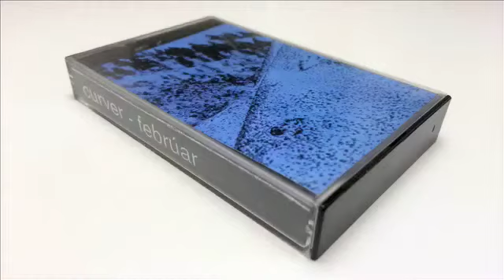Curver - 11.02.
Indírokklag með drone-hljómborði og U2-legri bassalínu.
Curver - 365

Árið 1995 hóf ég að gefa út kassettur einu sinni í mánuði með lögum fyrir hvern dag ársins. Kassettuverkefnið hét "365" en var oftast bara kallað "mánaðarkassetturnar" af fólki.

Ég gaf semsagt út kassettu fyrir hvern mánuð ársins og á henni voru jafnmörg lög og í þeim mánuði. Kassetturnar komu síðan út í jafnmörgum eintökum og dagar mánuðarins og kostaði 365 kr. út úr búð. Hvert eintak var áritað og númerað með dagsetningum í þeim mánuði (1. janúar, 2. janúar, 3. Janúar…).

Hugmyndin vaknaði 17. júní 1994 þegar ég var að vinna í uppvaski og var búinn að heyra "Hæ hó jibbí jei" allan daginn. Ég hugsaði með mér að það væri auðvitað alveg frábær hugmynd að semja lag fyrir hvern einasta dag ársins. Um haustið fór ég að undirbúa verkefnið en ég hafði keypt mér 4-rása kassettutæki þarna um sumarið og sökt mér í upptöku- og útsetningatilraunir. Á sama tíma var ég í kafi í pælingum á skilgreiningum og um hvað gæti talist tónlist.

Á kassettunum voru allskonar lög, hugmyndir að lögum, tilraunir og pælingar. Lögin voru mjög mismunandi af stíl og gæðum. Allt frá einhverskonar hljóð- og upptökutilraunum til fullbúina popplaga.

Lögin hétu öll eftir mánaðardeginum en sum voru með undirtitli innan sviga ef einhver ástæða þótti til að titla lögin sérstaklega. Oft samdi ég lög tileinkuð afmælum vina eða merkum dagsetningum í mannkynssögunni, uppfinningum og afmælis- eða dánardögum stórstjarna (t.d. Elvis og Marilyn Monroe). Indierokk og nýbylgja var í algleymi á þessum tíma og gætir nokkur áhrifa frá því á kassettunum en einnig má finna þó nokkuð af tilraunum með instrumental surftónlist og enduðu sum lögin seinna í fínpússaðari útgáfum á Brim-plötunni Hafmeyjar og Hanastél sem kom út 1996.

Umslag hverrar kassettu var með abstrakt náttúrumynd sem tengdist verði hvers mánaðar fyrir sig (árstíða litir). Snjór í janúar, rigning í apríl, grænt gras í júní…

Mikið var um seríur innan útgáfuseríunnar sjálfrar t.d. ímyndaða hljómsveitin ANNA sem átti alltaf tvö lög á hverri B-hlið, ANNA var skipuð trommara sem spilaði bara á páku, sneril og disk, bassaleikara sem var jafngóður og ég á bassann og svo gítarleikara sem var nýbyrjaður að spila og hafði því ekki styrk eða kunnáttu til að gera gítargrip, né muna nöfn á nótum. En hann var úrræðagóður og spilaði einföld stef á böndunum sem eru merkt með kúlum og spilaði oft með trommukjuða og notaði chorus effect sem hann “fékk í láni hjá vini sínum”. Djassverkefnið (gert með rispuðum djassplötum), Ferðin (saga um ferð soldáns um austurlönd í þremur hlutum) Svartir hundar éta (í þremur hlutum), Afmælisdagar vina minna úr Maus með sömplum úr lögum þeirra, 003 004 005 (hringt í gömlu þjónustusímanúmerin, símaskrá ofl.).

Kassetturnar komu jafnt og þétt út fyrri part árs 1995. Svo fór ég út til Berlínar í mánuð um sumarið og eignaðist kærustu stuttu eftir það. Ég átti erfitt með að ná upp framleiðslunni eftir það og allt fór í klessu. Ágúst kom út í september og September kom út árinu á eftir. Það verður bara að segjast að mér fannst þetta hafa klúðrast algjörlega og var aldrei ánægður að hafa þetta verkefni hálfklárað.
Öllum að óvörum reif ég mig þó upp á rassinum árið 2005 á tíu ára afmæli verkefnisins og ákvað að klára þetta. Mikið af efni og tilraunum höfðu safnast upp á lager á þessum nokkru árum. Sumt þurfti bara að mixa en 6 lög með ANNA þurfti að semja og taka upp til að setja á B-hliðarnar.

Nokkur ár voru síðan snældufjölföldun var hætt hjá Vinnustofu Blindrafélagsins og Myndbandavinnslan var hætt að standa í þannig framleiðslu, en þeir áttu ennþá til tækin sem ég leigði af þeim og fjölfaldaði seinustu þrjá mánuðina sjálfur heima.
Á endanum átti ég meira af efni en ég hafði haldið og slatti af lögum komust ekki einu sinni á seinustu þrjár kassetturnar.
En Október kom út í október, Nóvember í nóvember og Desember í desember. Verkefninu var loksins lokið og eftir standa 365 Curver lög. Eitt lag fyrir hvern dag ársins.

Curver Thoroddsen, 2015